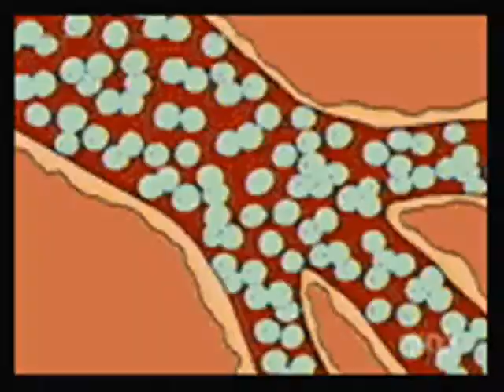funny gifs 3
picale aqui abajo para ir a facebook LOL!!!
El clan de los malditos (OFICIAL)